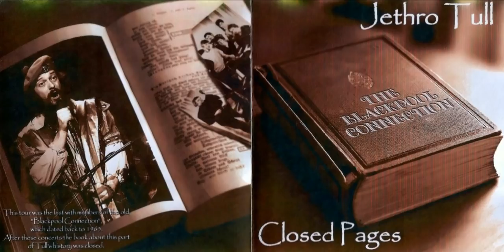Jethro Tull Live In Essen, Germany 1980 [Audio-bootleg - Closed Pages]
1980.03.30   Closed Pages   Grugahalle, Essen, Germany 2CD
30/3/80 Grugahalle, Essen, Germany
Setlist:
Intro, Dark Ages, Home, Orion, Dun Ringill, Elegy, Old Ghosts, Something's On The Move, Aqualung, Peggy's Pub, Jack-In-The-Green, King Henry's Madrigal/Drum Solo/Heavy Horses, Flute Solo (incl. Bourée), Songs From The Wood, Hunting Girl, Jams O'Donnell's Jigs, Thick As A Brick, Too Old To Rock'N'Roll.../Cross-Eyed Mary, Guitar Solo/Minstrel In The Gallery/Locomotive Breath/Dambusters March/Minstrel In The Gallery (reprise)